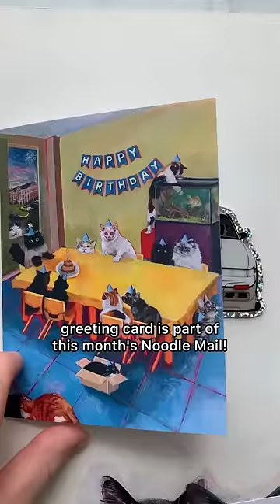who's that cat?